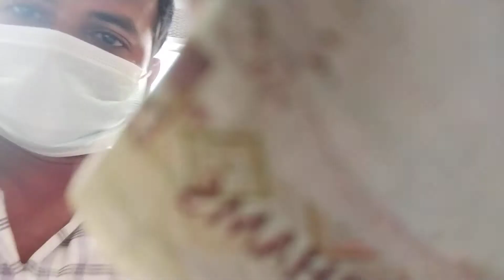Dubai wonderful soap Travell 39.U.A.e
there is a wonderful soap.so kind of emperial compani made in U.A.e then I bought two piece soaps with the travell